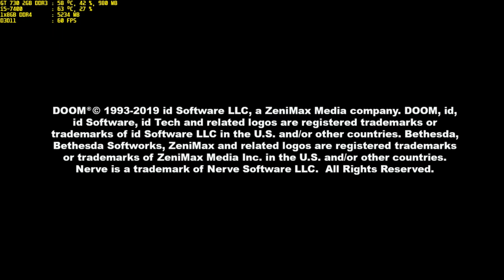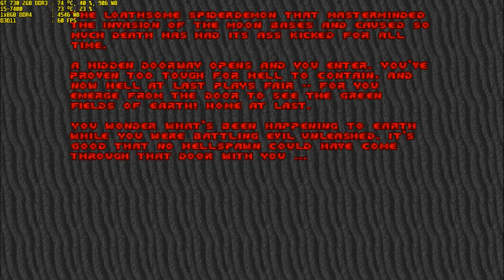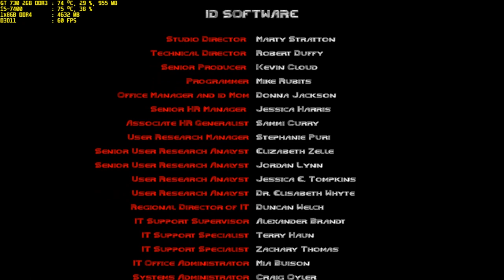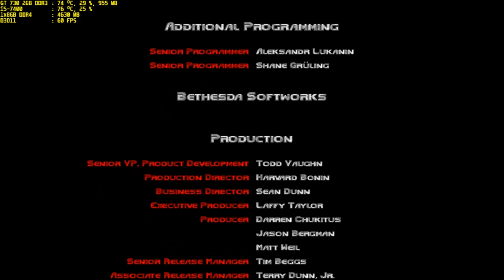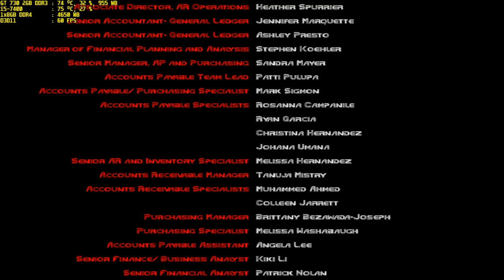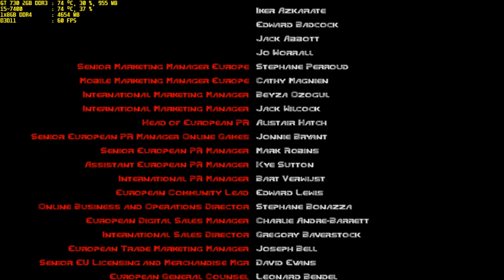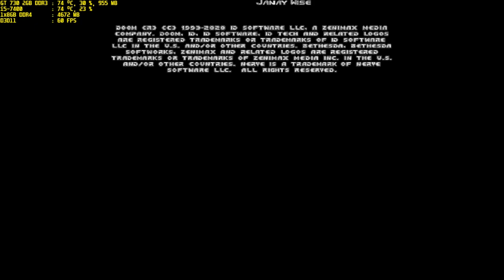doom i enhanced gt 730 2gb ddr3 i5-7400 1x8gb ddr4 part 3